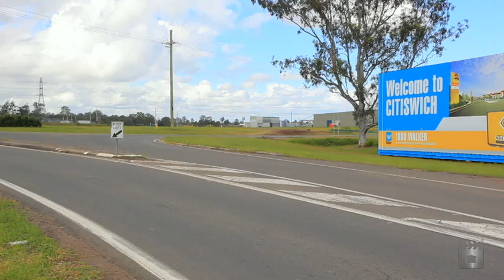10 Hawkins Crescent Bundamba by Peter Alexander and Damian McMahon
Property Video shoot for   10 Hawkins Crescent  Bundamba QLD By PlatinumHD